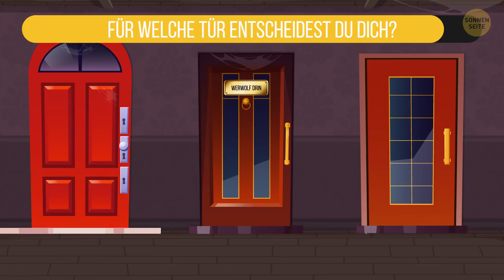Knacke 10 Rätsel, und du bist bereit für den Secret Service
Die Animation wurde von SonnenSeite erstellt